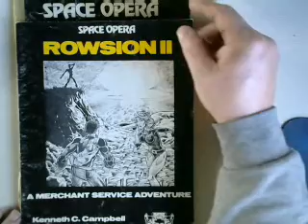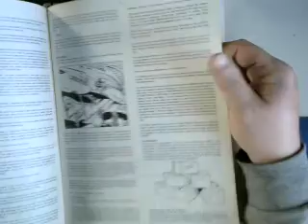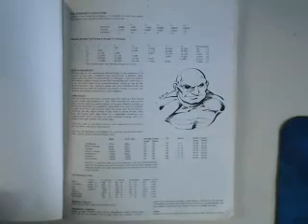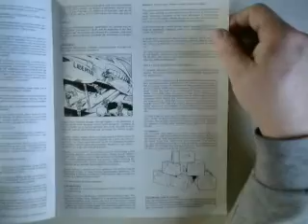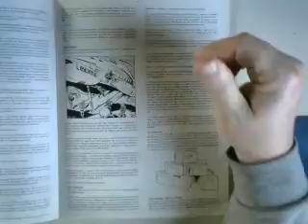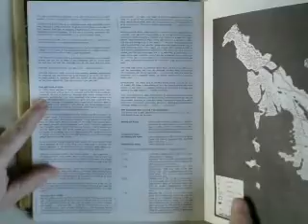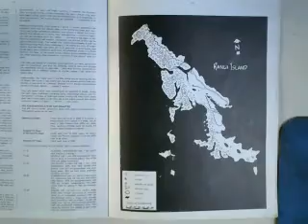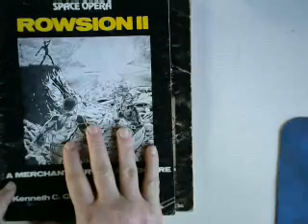Rowsion II, a Space Opera module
When the Libertus lands at Rogan StarPort on Rowsion II on a routine trading call, events soon make it clear that the captain is involved in a profitable smuggling operation. This is further complicated by events on the planet. Cataclysmic changes take place on Rowsion II and the players must survive until help arrives.